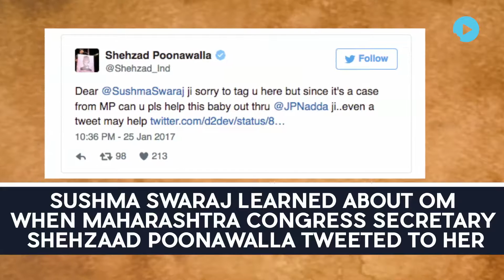When Sushma Swaraj Played An Angel In Disguise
EAM Sushma Swaraj has extended a helping hand to the parents of a three day old baby by responding to calls of help made on Twitter. Young Om Sharma was infact brought to the capital for heart surgery.